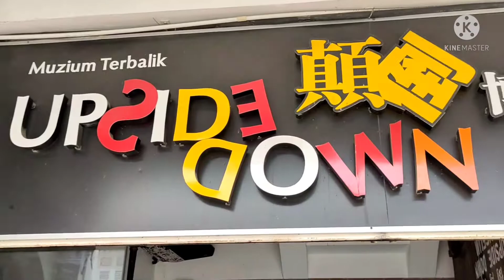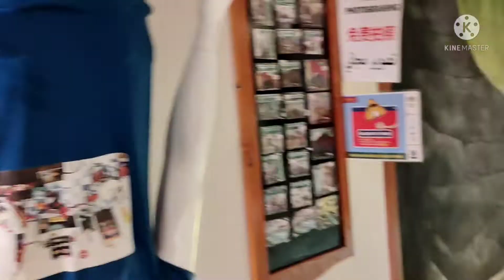മലേഷ്യയിലെ ഞങ്ങളുടെ തലതിരിഞ്ഞ ജീവിതം